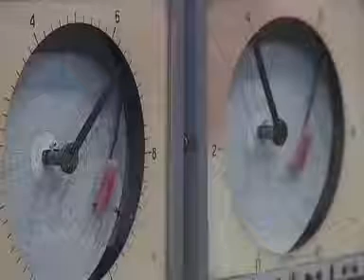Спецрепортаж, Масштабные ремонты на комбинате "Запорожсталь"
На комбинате «Запорожсталь» завершился масштабный  ремонт. Основные его объекты - в цехе горячей прокатки тонкого листа и обжимном цехе. Здесь капитально отремонтированы основные производственные мощности - стан-слябинг и стан 1680.